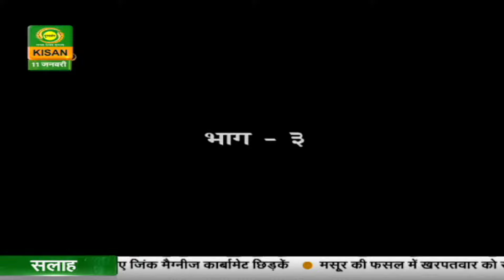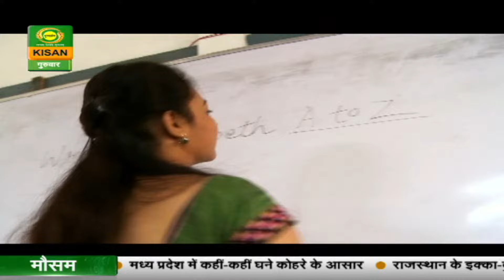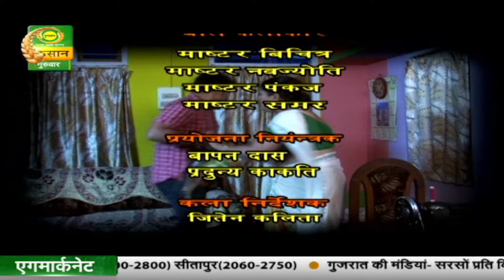पहली किरण - कहानी-बुलबुल-(पार्ट-3)